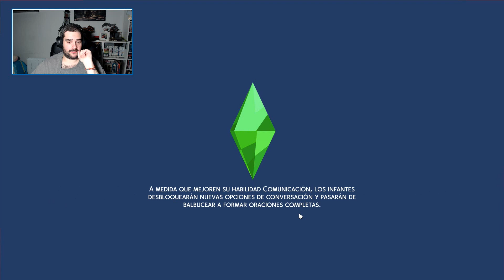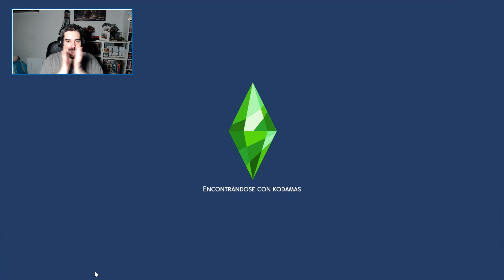LA GRAN BODA 😍❤️ Los Sims 4 EP: 17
El día llegó, está todo preparado para la gran boda entre Kiyoshi y Aiko, una gran boda, con todos nuestros amigos y una fiestá que a mi me ENCANTA! Estais todos Invitados!!

Esto es vuestro ❤️❤️

●Tarjeta Grafica Nvidia GTX1050ti